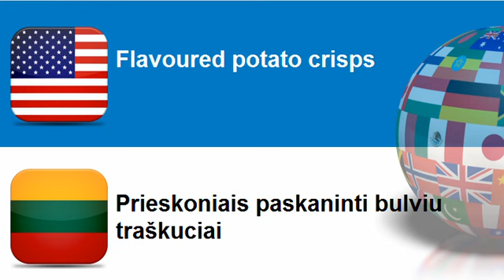Learn Lithuanian = Topic = Frozen potatoes